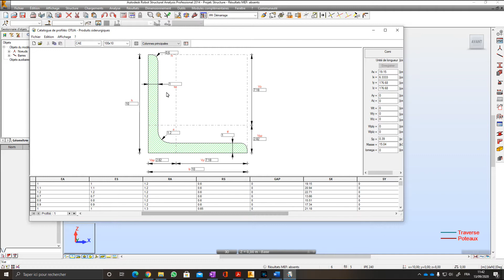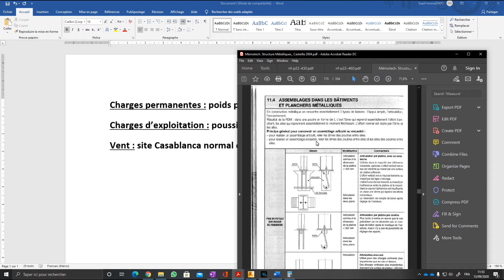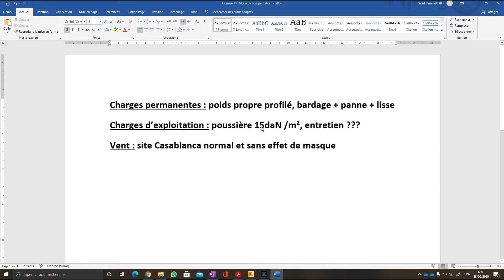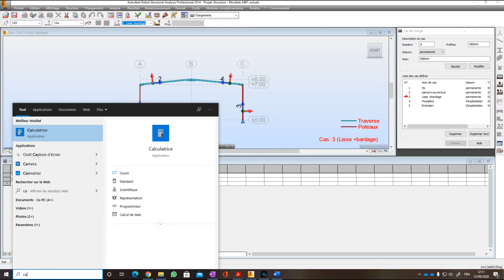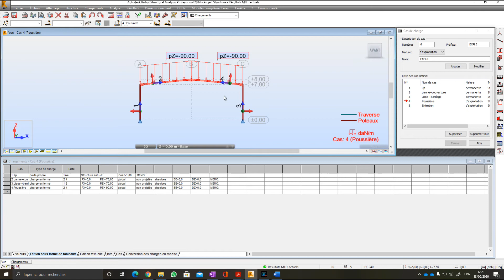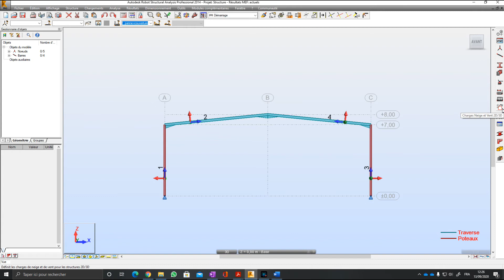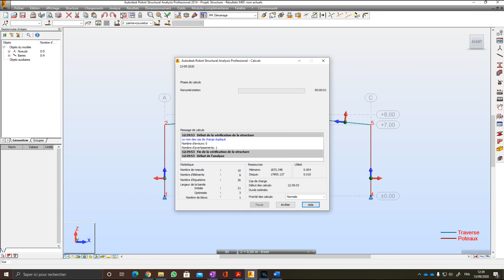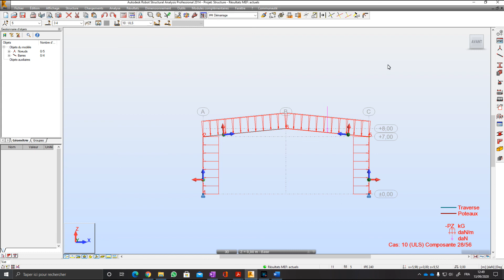L'étude d'un portique 2D sur Robobat -partie 2